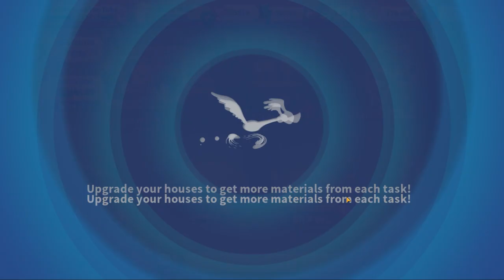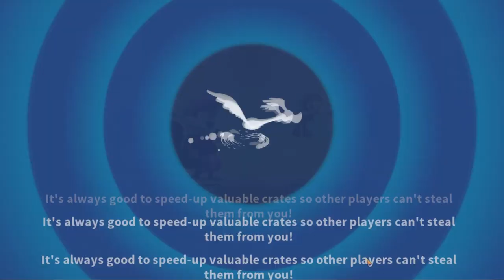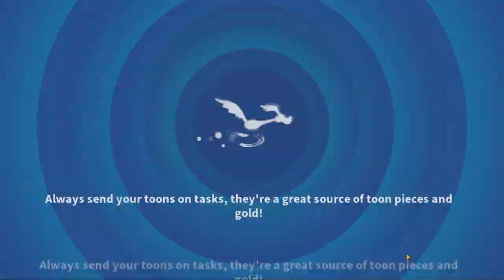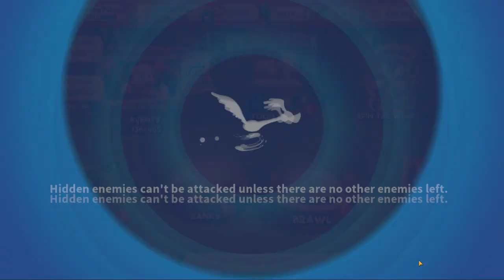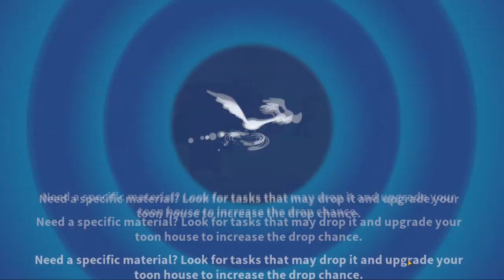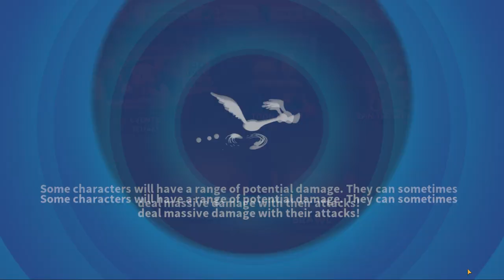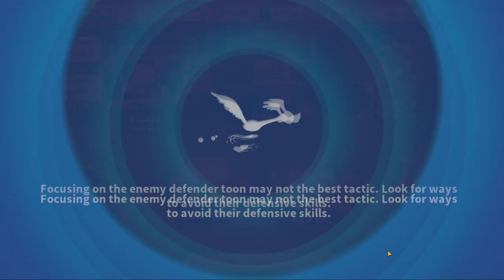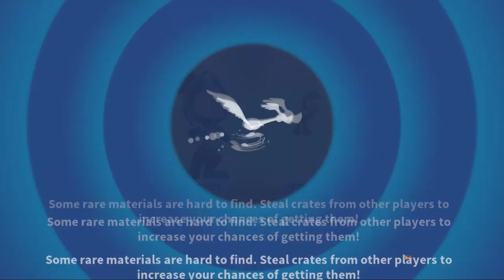REGIONAL EVENT: AVALOONEY - Looney Tunes World of Mayhem